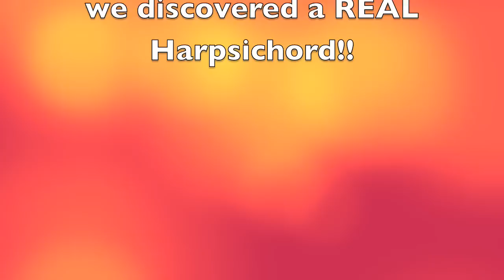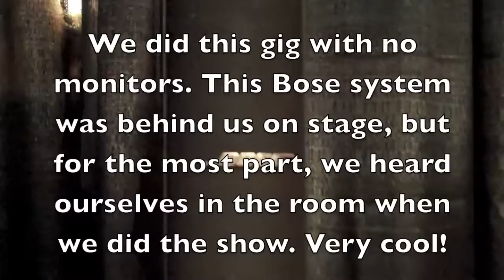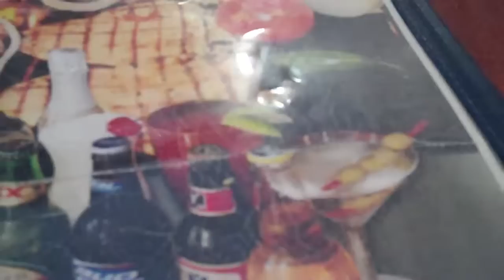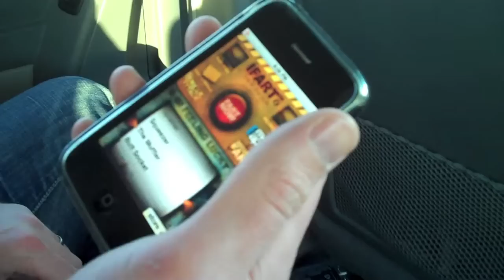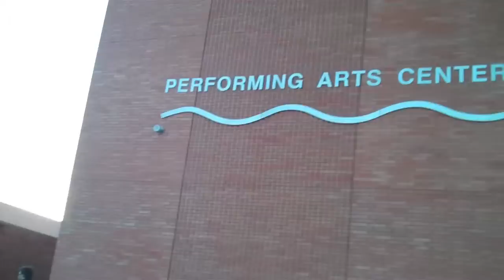Corpus Christi Road Diary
I was on a short road trip with Jim Witter and his band doing our Simon and Garfunkel show. We played at a very new, very nice theatre in Corpus Christi Texas. This video shows some back stage footage, some Tex/Mex eating footage and some more footage of me playing a 70 year old harpsichord!  Enjoy!